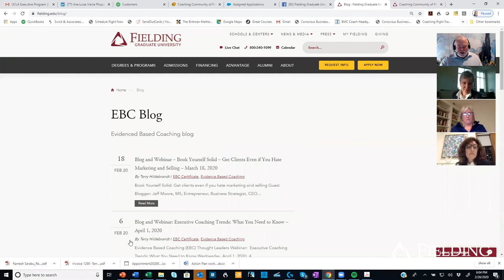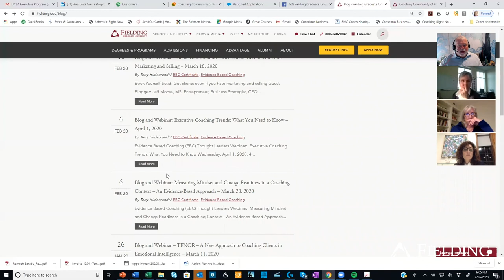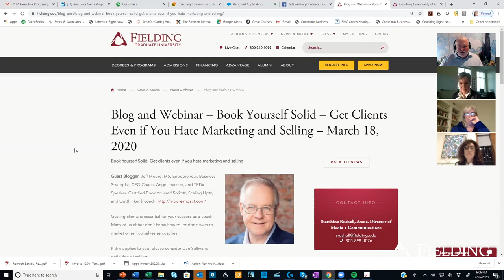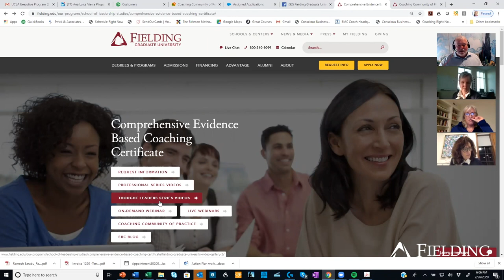Coaching Women Leaders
Evidence Based Coaching (EBC) Professional Series Webinar:  Coaching Women Leaders

Zoom: Wednesday, February 26, 2020, 4:00 – 5:00pm Pacific

During this informative EBC Professional Series Webinar hear from Fielding coach scholar-practitioners who focus on coaching women leaders.  Explore how coaching can support female leaders to navigate the often male dominated cultures of organizations.  Learn about the unique issues, needs, and challenges that women face in leadership.  Panelists will discuss how they have incorporated coaching into leadership development and career management for women.  Learn why every women leader should have a professional coach.

Host:  Terry H. Hildebrandt, PhD, MCC, MCEC – Director of Evidence Based Coaching, Fielding Graduate University